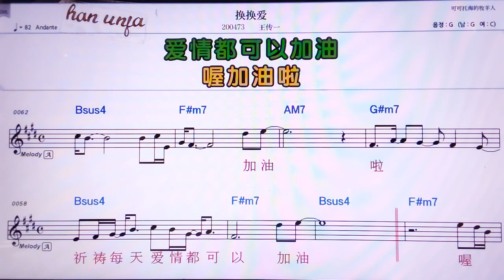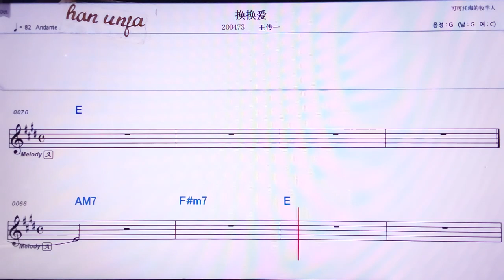💖 환환아이/왕추안이 👍MR,노래방, 악보, 코드,Karaoke With Sheet Music